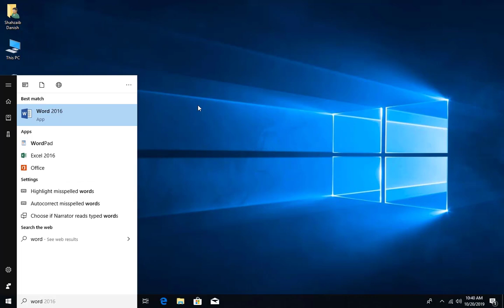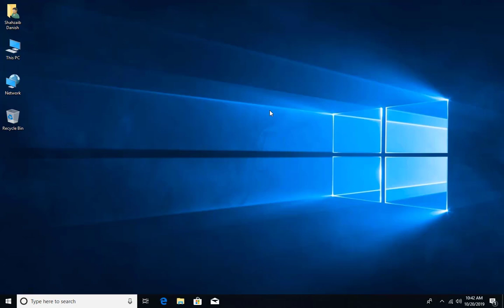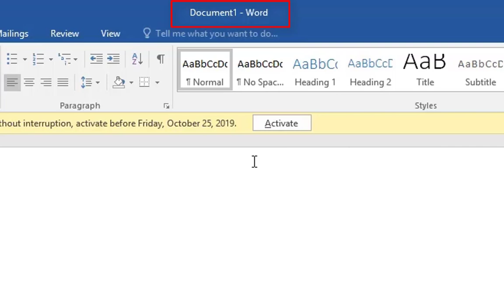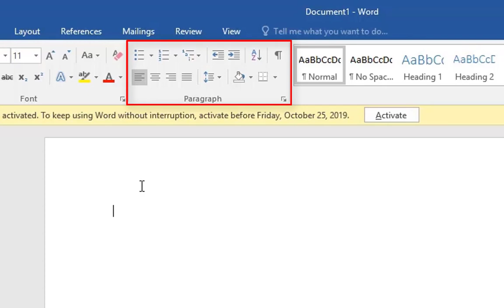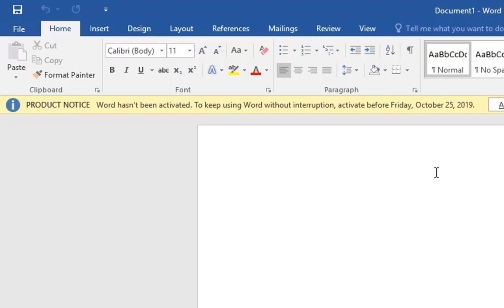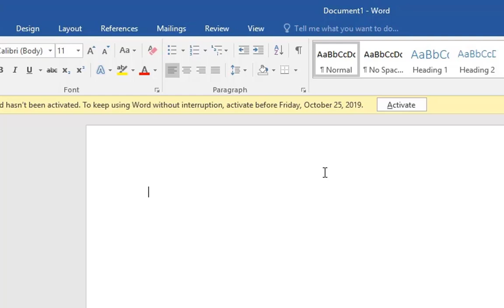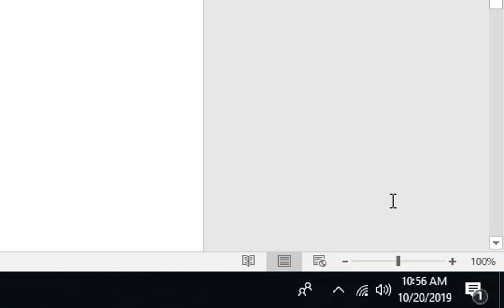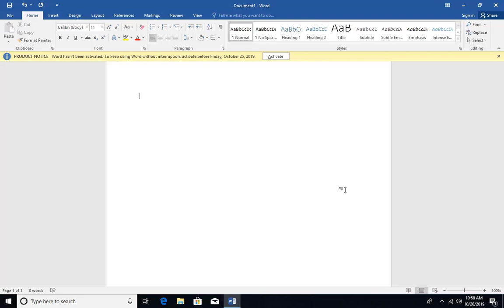C.I.T Course Class 27 | MS Word Interface Explain | ZaibTech Academy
Want to know MS Word Interface Explain ? Today we going to know MS Word Interface Explain ?